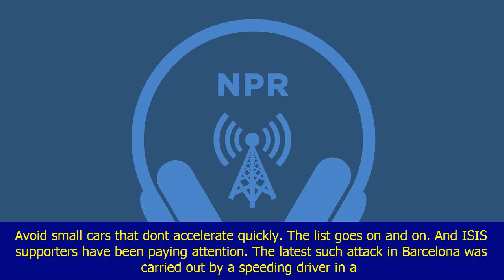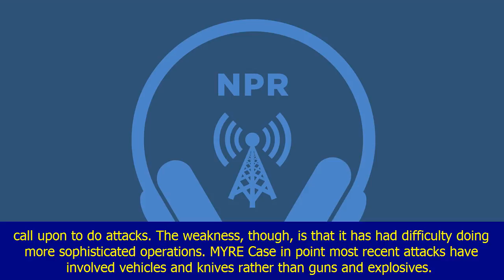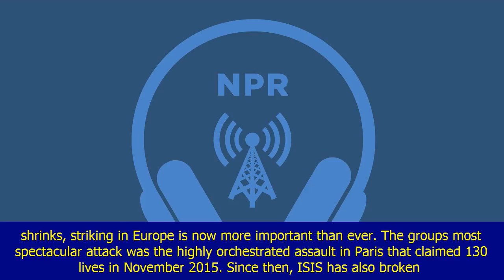Why are terrorist groups using low-tech tactics to carry out attacks?